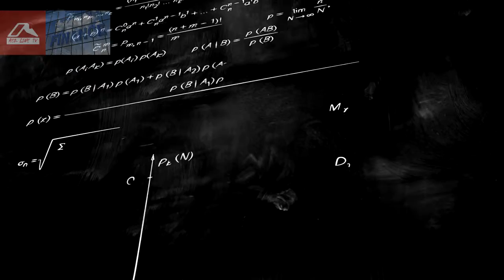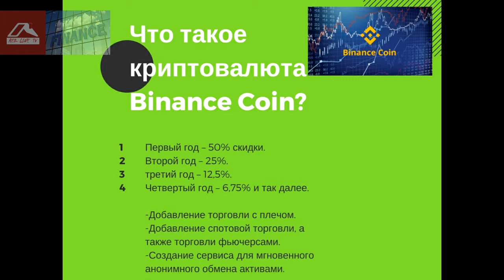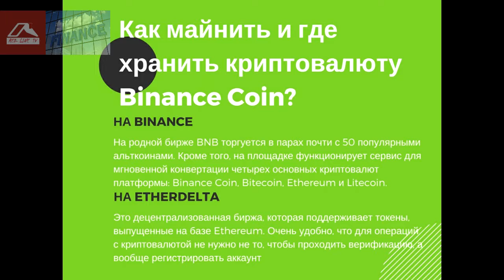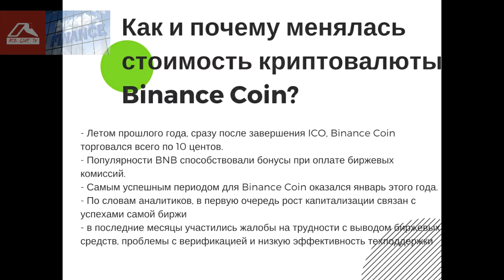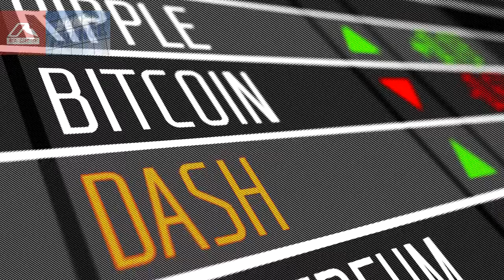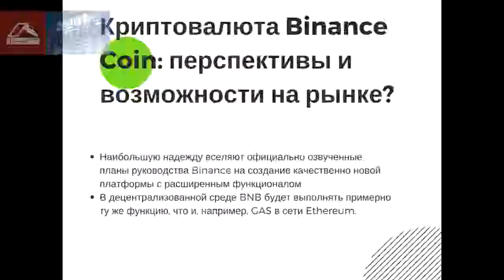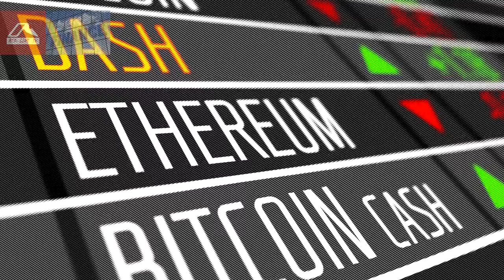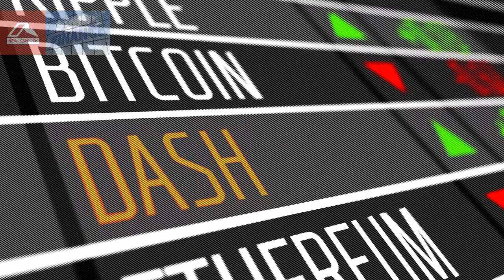Полная информация для инвестора - монета Binance Coin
За просмотр данного видео мы платим:
Канал Youtube: 1 AZC
Канал VIULY: 1 AZC
Канал Dailymotion: 2 AZC

- Что такое криптовалюта Binance Coin?
- Как майнить и где хранить криптовалюту Binance Coin?
- Как и почему менялась стоимость криптовалюты Binance Coin?
- Криптовалюта Binance Coin: перспективы и возможности на рынке?
- Стоит ли инвестировать в криптовалюту Binance Coin?